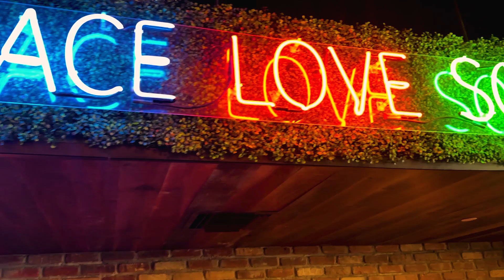Creek Eats | Taco Edition | Naked Taco